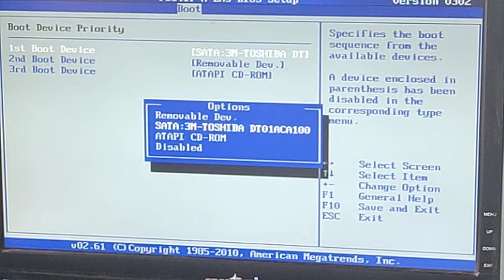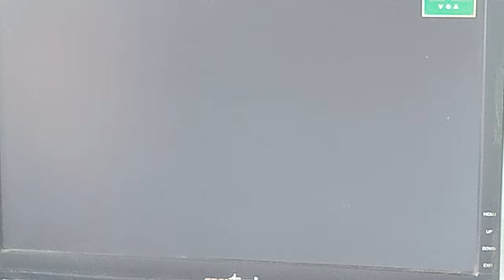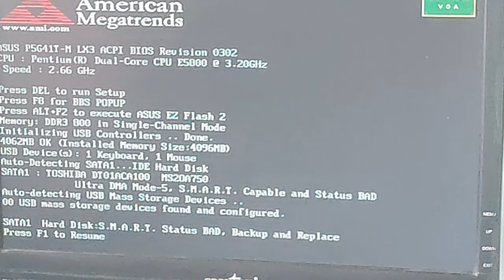How to Fix Dot Blink Error In Computer or Laptop || Dot Blinking on Computer Screen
Dosto is video me maine bataya hai ki aap apne computer ya laptop se kis tarah se dot error ko solve karoge.

how to solve dot line blink on computer screen
Dot error on computer screen
Windows 7
Windows 10
windows 11
Windows 8
Windows Xp